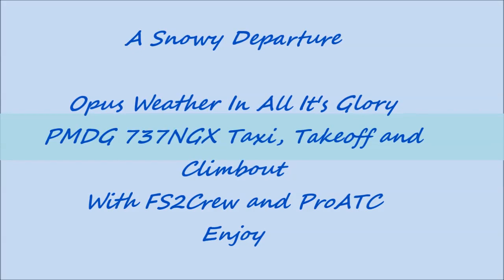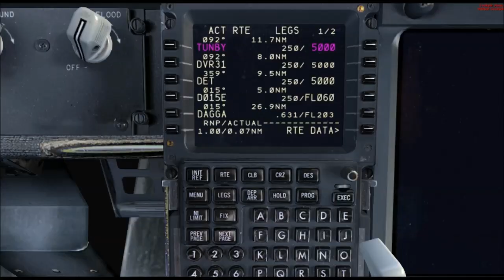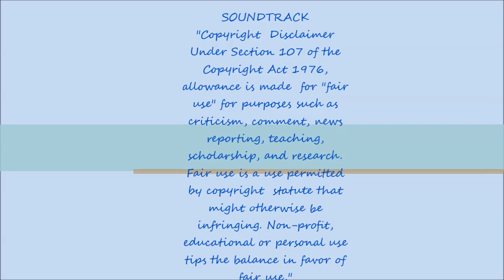A Snowy Departure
Opus Weather and Cam in all it's Glory. Using live weather depart Gatwick in the snow 23rd March 2013.